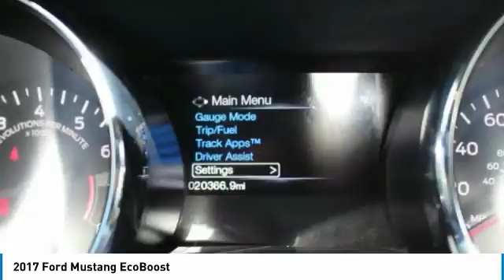2017 Ford Mustang 77497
2017 FORD MUSTANG Mesa, AZ
Stock# 77497

6229 E Auto Park Dr

Remainder of factory warranty applies to this low mileage beauty!, Mustang EcoBoost, 6-Speed Manual, ABS brakes, Compass, Electronic Stability Control, Emergency communication system, Illuminated entry, Low tire pressure warning, Remote keyless entry, Traction control. CARFAX One-Owner. Clean CARFAX. Priced below KBB Fair Purchase Price! Odometer is 3961 miles below market average! New Price! We are located in Mesa at u.S. 60 and Superstition Springs boulevard.